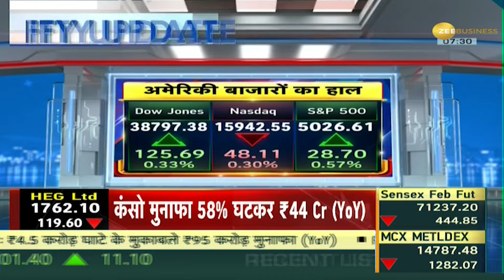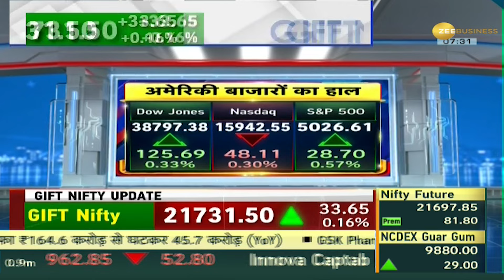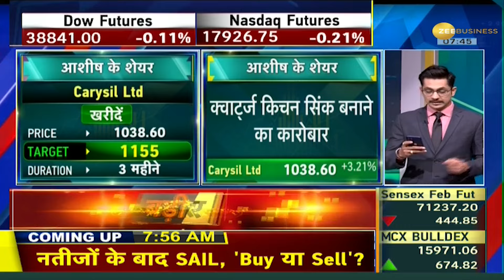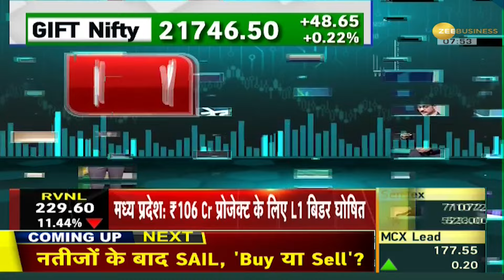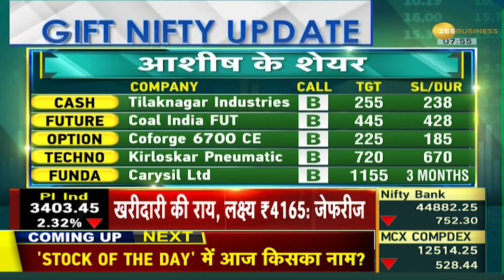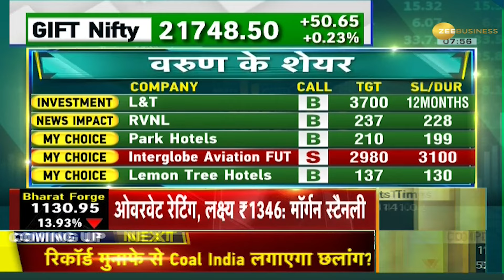Traders Diary: अमेरिकी बाज़ारों से मिले जुले संकेत! CPI में 2.9% बढ़त का अनुमान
Traders Diary: अमेरिकी बाज़ारों से मिले जुले संकेत देखने को मिले हैं। तो वहीं CPI में 2.9% बढ़त का अनुमान है। ज़ी बिज़नेस के खास शो ट्रेडर्स डायरी में जानें आज क्या खरीदना सही और क्या न बेचें। इसके साथ ही जानें अंतर्राष्ट्रीय बाज़ारों का भारतीय बाज़ारों पर क्या असर?

Traders Diary: Mixed signals have been seen from American markets. Also know what is the impact of international markets on Indian markets?